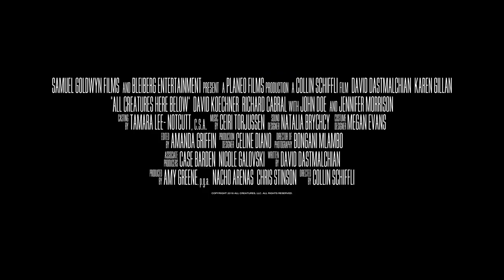ALL CREATURES HERE BELOW Trailer (Drama 2019) - Karen Gillan Movie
All Creatures Here Below - Official Trailer

Director: Collin Schiffli
Writer: David Dastmalchian
Stars: Karen Gillan, Jennifer Morrison, David Dastmalchian
Coming to Theaters, OnDemand, & Digital May17

Gensan (David Dastmalchian) and Ruby (Karen Gillan) live on the fringes of society in Los Angeles, struggling to survive in the face of abject poverty. On a fateful night, they strike out to seize something that has always been denied them, which sets in motion a series of events with dire consequences. Their impulsively committed crime puts them on run from the police. They seek refuge in their hometown of Kansas City, a place filled with the dark secrets that have haunted them since they fled years ago.